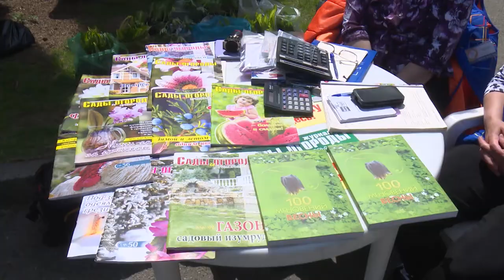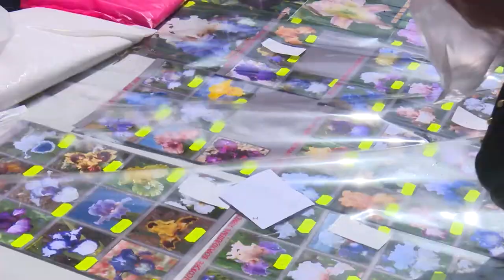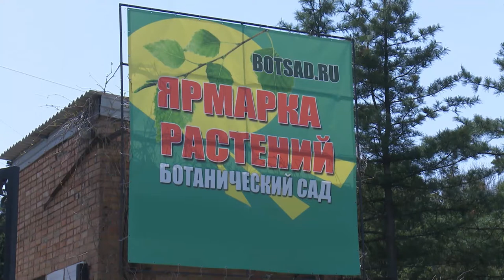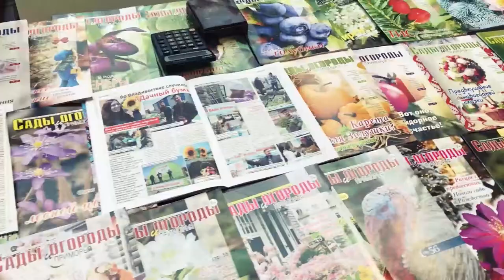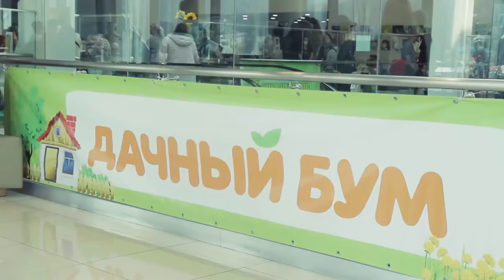Сады и огороды - Дачный Бум. #2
Дамы и господа! Мы рады приветствовать вас на открытии второго выпуска программы «Сады и огороды»! И, чтобы вы прочувствовали всю торжественность момента до конца, мы приготовили вам сюрприз.